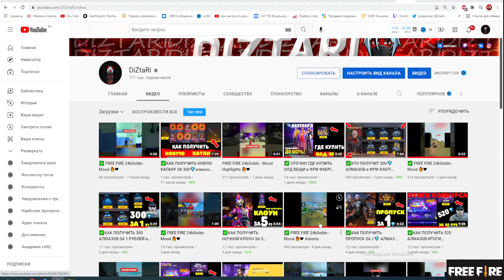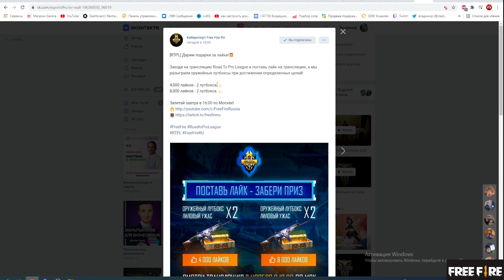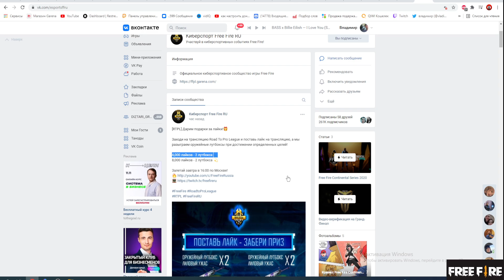✅ПРОМОКОДЫ ДЛЯ ВСЕХ В ЧЕСТЬ ТУРНИРА в ФРИ ФАЕР! Free Fire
ВСЕМ ДОБРА!!!